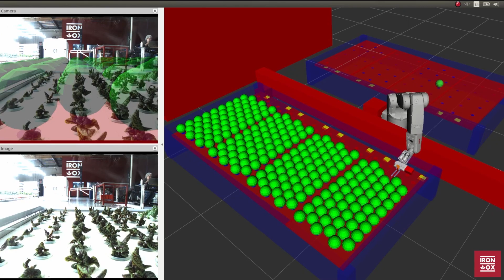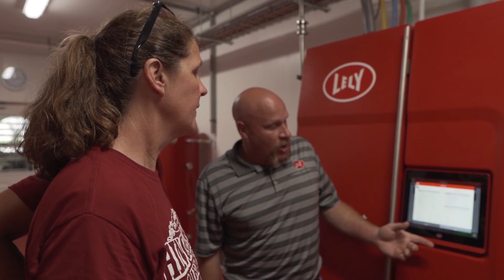Farmers Leverage Automation to Control the Supply Chain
Labor shortages and wasted crops have plagued the farming and agricultural industry during the COVID-19 pandemic. Can farmers rely on data-powered automation to combat the food crisis around the world?
The farming and agricultural industry has had its fair share of problems over the last decade when the COVID 19 pandemic hit. These problems only became worse. The pandemic of the noble Coronavirus exposed systemic problems within several industries. Manufacturing and shipping plants could not maintain the social distancing guidelines or provide the necessary amount of personal protective equipment to protect their workers. In response, the industry has turned to automation as a solution. The future of automation and robotics and agriculture can help the growing labor crisis, reduce the production cost, and most importantly, control the unpredictable risk in agriculture. Food waste is one of the significant problems plaguing the farming industry. The US Department of Agriculture estimates every year, people throw out 40 million tons of food, resulting in a $161 billion loss. With the COVID 19 pandemic, it only got worse.
The total economic impact for the farm industry could be a $1.32 billion loss from March to May, along with a troubling supply chain. The farming industry has been battling labor shortages for several years now. About 73% of the farm labor force is foreign-born. Many of them are seasonal, and half of them come on H2A visas, while the other half are undocumented. The increase in COVID-19 cases has significantly impacted the labor force in the meatpacking industry, where many workers find themselves in confined spaces. 50% of the workforce had positive cases. The federal government has tried to maintain a steady flow of migrant workers waiving interview requirements and exempting them from the temporary immigration ban. They are not protected from infection.
However, to handle these risks as the agricultural industry moves forward. automation can be introduced to create flexibility and help reduce the reliance on an unstable workforce. Today's automation has been defined mainly by row crop farming with large machinery dedicated to producing such crops as wheat. novel methods of farming are being developed by combining automation and robotics to create locally grown farmed goods for all-year-round protection.
Farm tech startups raised $4.7 billion in 2019. Novel farming startups such as automated greenhouses raised $945 million in venture capital in 2019. With a 37% increase in funding year over year, Iron Ox received $20 million in venture capital for its indoor robotic greenhouse farming system. The system is an automated greenhouse that can grow over 50 varieties of leafy greens and vegetables hydroponically all year round. Automation and farming can help bring produce closer to people. Several of the produce that people buy in stores today have traveled almost 2000 miles before it reaches the grocery store, which can result in more food waste.
Local automated greenhouse farms like the ones developed by Root AI can develop systems to handle the entire growing process from seed to packaging, closer to major population areas and flexible enough to handle disruptions. Their robotic harvesting technology Virgo was based on the human body. It grips the produce and uses an embedding and twisting motion, so the robotic fingers and the wrist mimic the human hand to achieve that perfect pic by design. All of this is done in the robot in real-time, without relying on remote access to a data center. Automation is not only limited to produce farming,
Lely was founded in the Netherlands, and for over 70 years has introduced new mechanized methods to help eliminate redundant processes or labor requirements on the farm, particularly in dairy farming. Lely's automatic dairy milking process uses automation and artificial intelligence for cows to feed and milk themselves. When a cow walks into the milking unit, a laser-ranging system performs a 3D scan to locate the optimal position to attach the milking unit to the udder.Within three weeks, about 85 to 90% of the cows start to understand the automated process naturally. Using this system, farmers can see a 10 to 15% increase in milk production.
Ultimately, automation and agriculture can provide greater and smarter control to the farmers in a world and struggling to feed many, especially during natural disasters and pandemics. The ability to produce sustainable food for all is crucial and a noble endeavor.
Learn more about the latest stories in the world of engineering